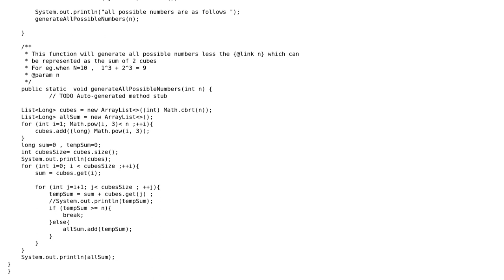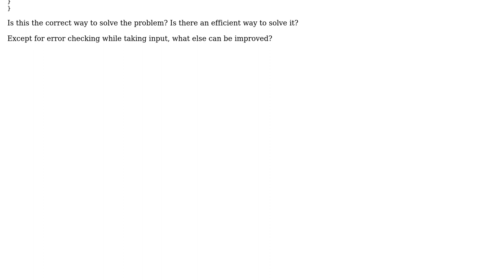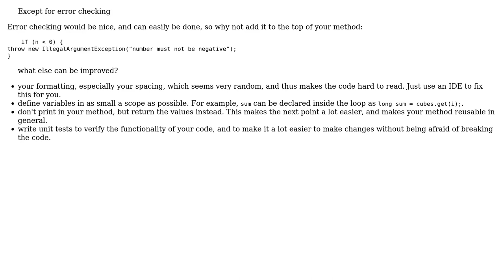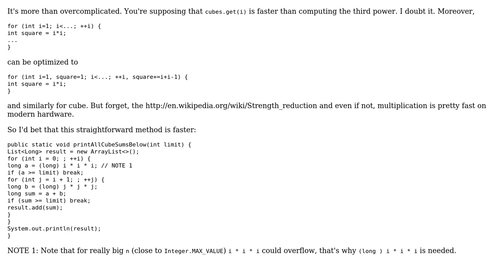Generate all possible numbers which can be representated as the sum of 2 cubes below N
With thanks & praise to God, and with thanks to the many people who have made this project possible! | Content (except music & images) licensed under CC BY-SA | Music | Images & others | With thanks to user twohundredping user tim user SylvainD user maaartinus user Jamal user Aneesh K user 200_success and the Stack Exchange Network Trademarks are property of their respective owners. You are responsible for your own actions.